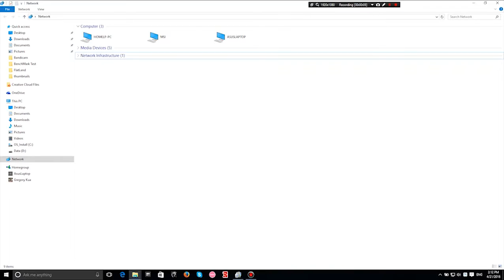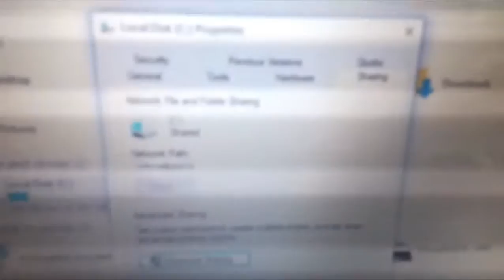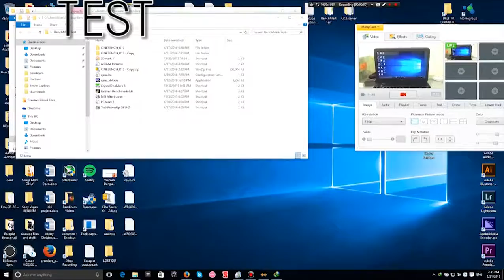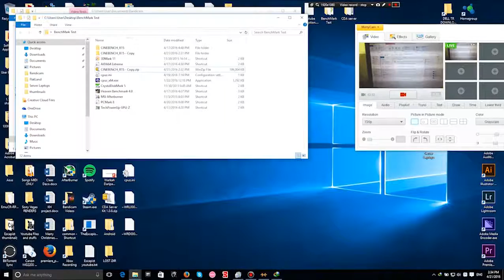Laptop Server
Laptop Server. How i use my Auto-downloader. and how to set it up.

and im sure that 1/999999 people will understand my video. XD

All Items /Pics/Videos IF i forgot to acknoledge them. It belongs to them not me.
Nvidia Geforce GTX960M 2GB
12Gb DDR3 RAM
1920 By 1080 Screen